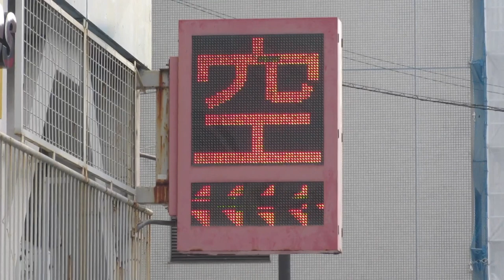静岡パルシェ立体駐車場 LED表示